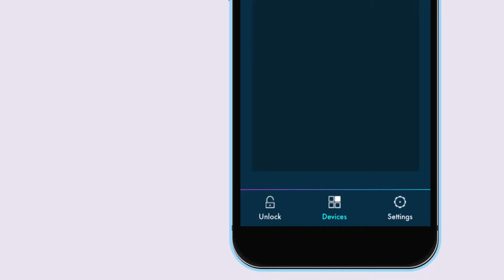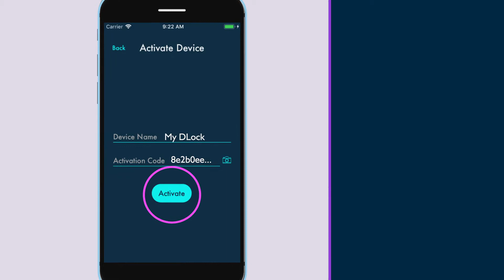Squire Inigma BL1 - How to set it up (German Subtitles)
Here’s a short step-by-step guide to setting up your new Squire Inigma BL1 bike lock.
This 2-minute video is designed to help you get started, along with the instruction booklet in your box.
Squire Inigma BL1 is the world’s first Bluetooth bike D-lock to achieve a Sold Secure Gold rating, the highest security rating against attack.
This clever keyless bike lock lets you lock and unlock your bike via the smartphone app.
It’s easy to set up, just register your details on the app, then pair the lock with your smartphone.
There are no keys to lose or combinations to forget, so it’s convenient and simple to use.
Importantly, it’s super-secure with AES-256 bit encryption for the highest level of security.
That’s as secure as Government or military electronic products.
And it’s super-tough. The stylish, patented design of Inigma BL1 features an aluminium lock body with internal armouring and hardened boron steel shackle.
Other benefits enable sharing the lock with friends, controlling multiple locks from the same phone, and programming the lock to open at set times and dates.  Users can even access an audit trail of usage.
Designed and engineered in Britain by Squire, Inigma BL1 is the result of an extensive research and development programme to develop the ultimate D-lock.